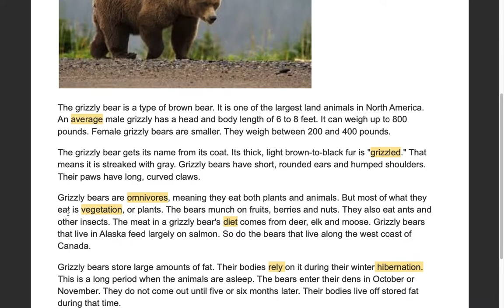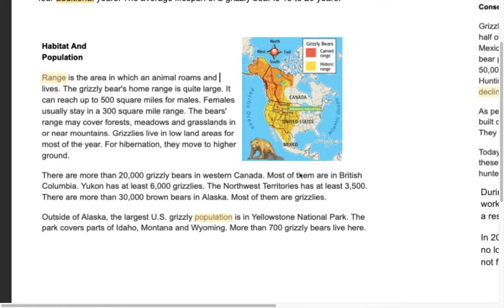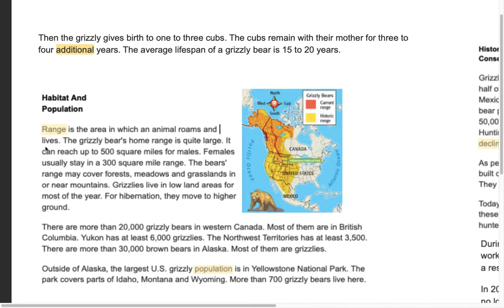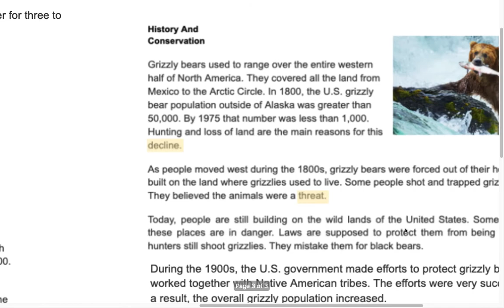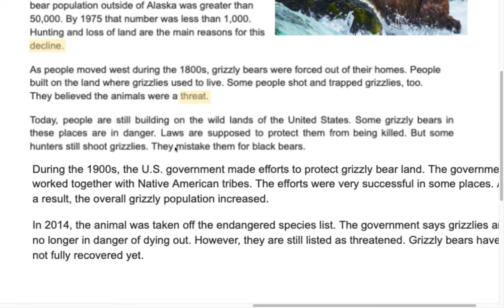Endangered Species: The Grizzly Bear Read Aloud